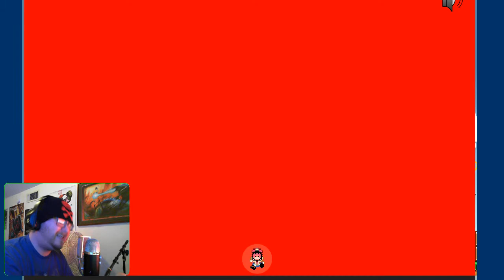Unfair Mario #1: Mustached Torture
Welcome to the Rage Game known as Unfair Mario... I really must hate myself enough to do this to myself...

I AM THE SIHC_MinD!!! Strength, Integrity, Honor, Character. Four Words I live by. On my Channel I will have Playthroughs of current titles and past titles.